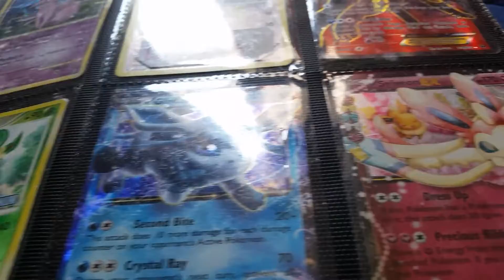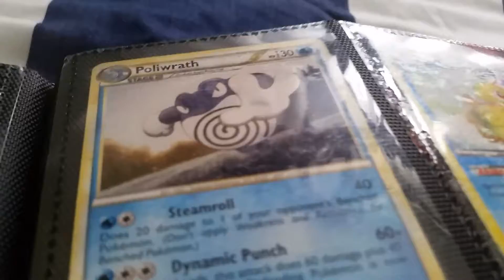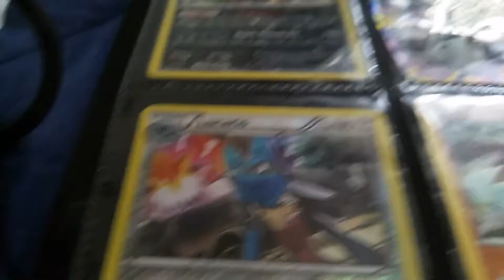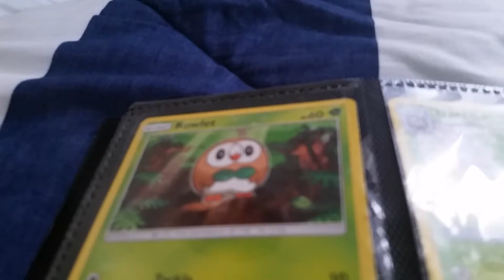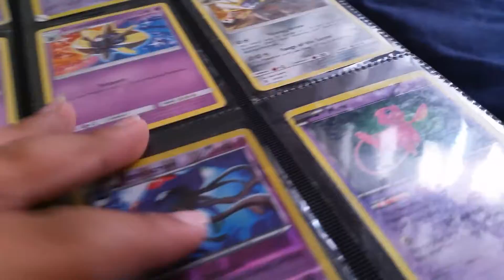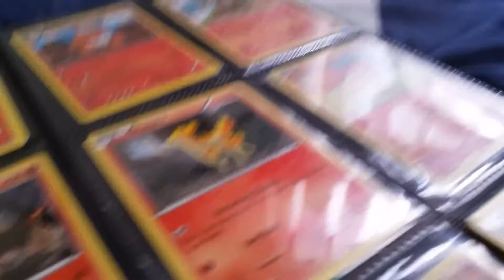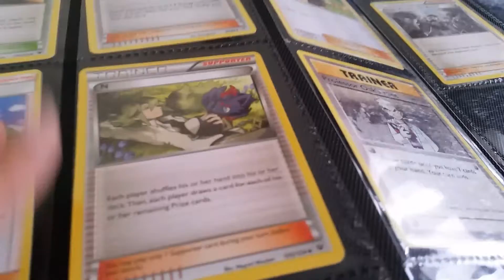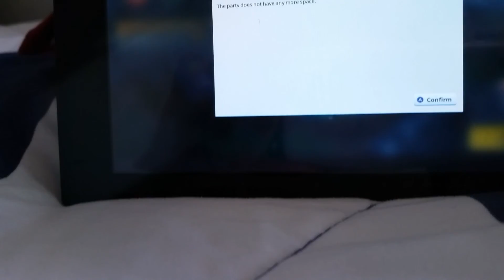Pokemon Cards collection and a little fornite update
Phenixpow made me do this